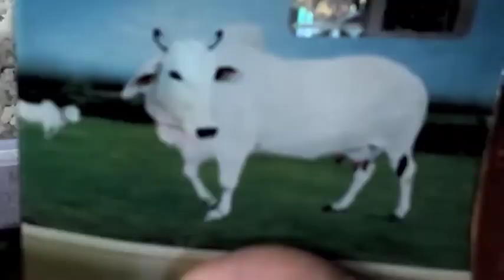এই ভাবে নারকেল নাড়ু বানালে ভীষণ টেস্টি আর সাদা ধবধবে হবে , লক্ষ্মী পূজা স্পেশাল। narkel naru ।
এইভাবে নারকেল নাড়ু বানালে ভীষণ টেস্টি কর সাদা ধবধবে হবে। লক্ষ্মী পূজা স্পেশাল। নারকেল নাড়ু। narkel naru ।